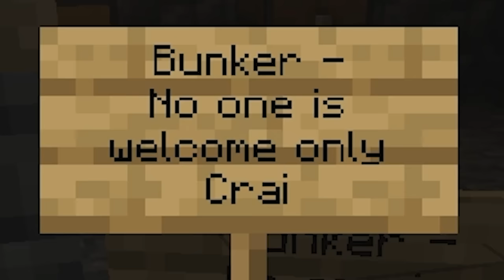Hiding From Jelly In My Bunker... (Minecraft Squid Island)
Squid Island is back, and I think it's safe to say that whatever is going on with @Jelly is NOT GOOD! Hopefully @slogo and I can figure out how to save the series from a disaster, but right now - It is looking quite bad.